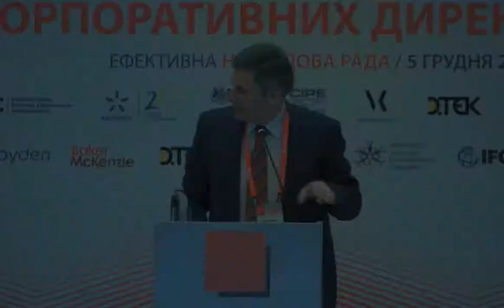Современные тренды и тенденции в деятельности Советов директоров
Эрик Вермулен, руководитель службы корпоративного управления, вице-президент компании Philips Lighting (Нидерланды); профессор коммерческого и финансового права Тилбургского университета и Центра экономики и права при Тилбургском университете.